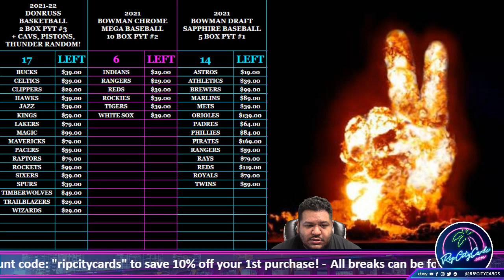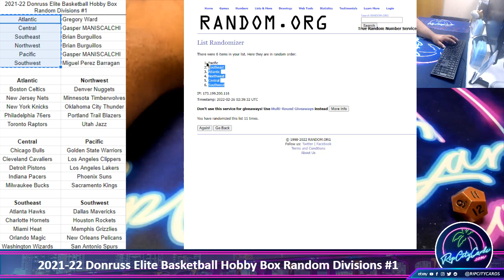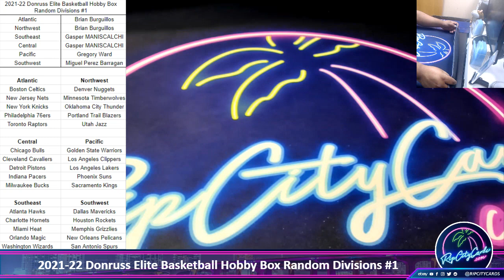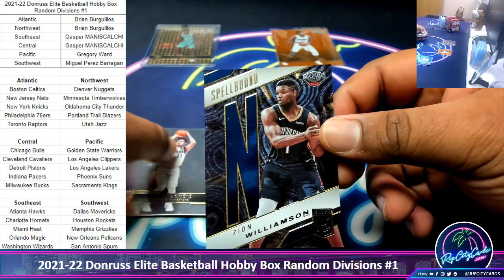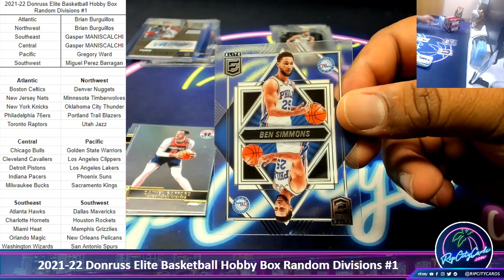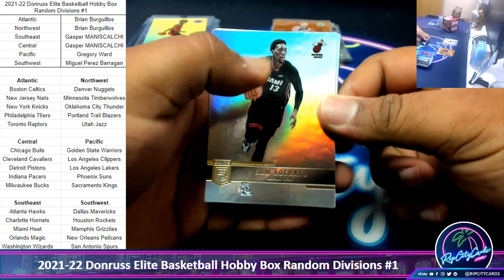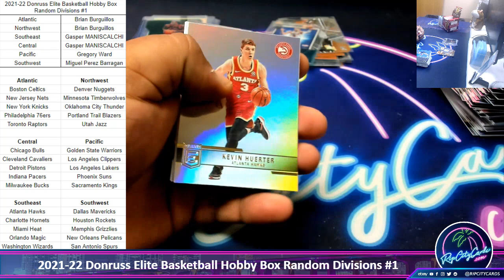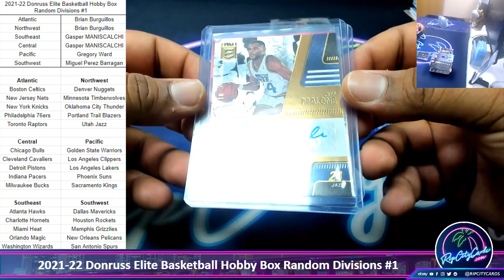2020-21 Donruss Elite Basketball Hobby Box Random Divisions #1